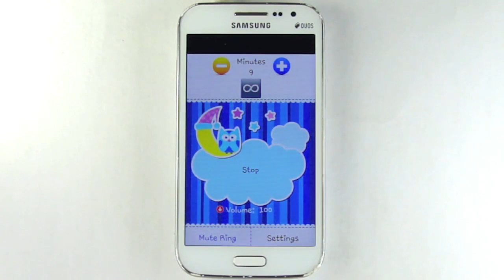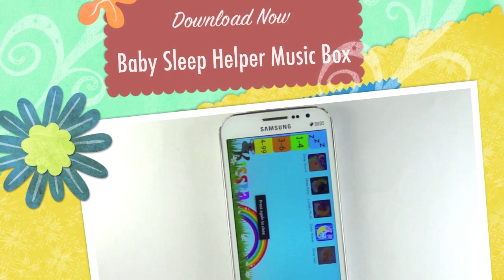Baby Sleep Helper Music Box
A good sleep is what your baby needs, and you can help that to happen with a selection of music chosen for just that purpose, free of course.

Features:
- Customisable choice of music to activate/deactivate
- Time to play can be selected or made infinite
- Carefully selected music, ideal for this purpose
- Ability to mute/un-mute ring tone with the touch of just one button
- Will continue for the time you set even after you turn the screen off